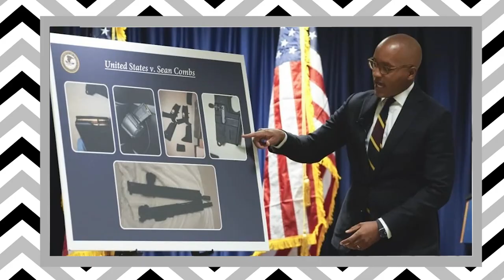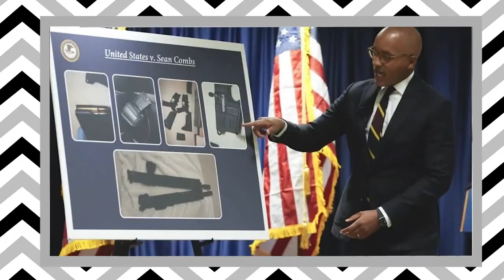360 Daily: The Latest in Fashion, Style, and Lifestyle News